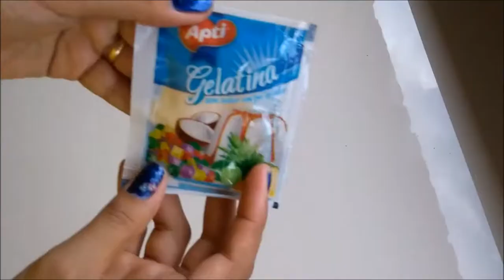Shampoo Potencializador caseiro|Por Daiane Lira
Olá!! Vídeo novo no canal :)
E hoje é uma misturinha para nossos cabelos que é do babado super recomendo e tenho certeza que vocês vão gostar!!